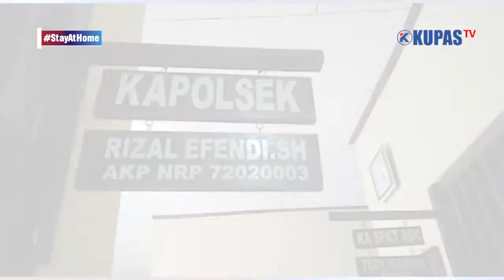Seorang Alumni Mencuri Komputer di Madrasah Miftahul Ulum, Terciduk di Sukarame